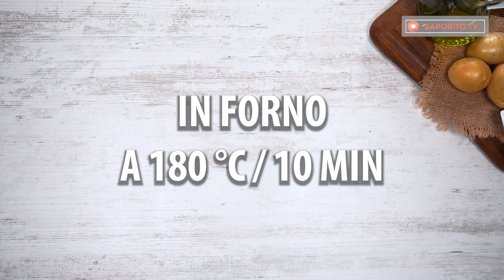La ricetta delle patate della nonna, che ha sorpreso tutti a cena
Ingredienti:
patate lesse - 500 g
burro - 10 g
prezzemolo - 20 g

per la carne:
olio - 20 ml
cipolla - 1 pz
aglio - 3 spicchi
carne macinata - 500 g
aglio semolato - 5 g
salsa di pomodoro - 100 g
mozzarella - 200 g
IN FORNO A 180 °C/10 MIN